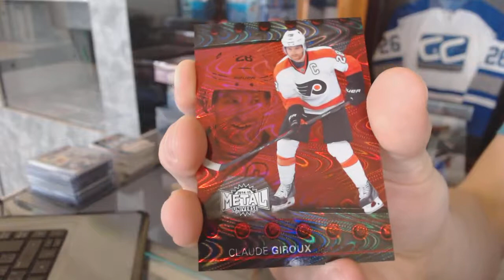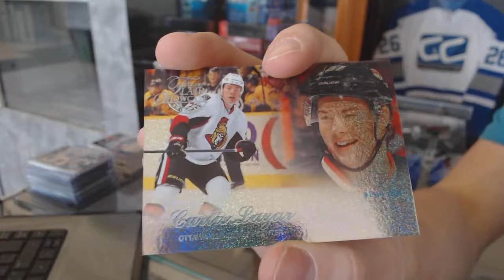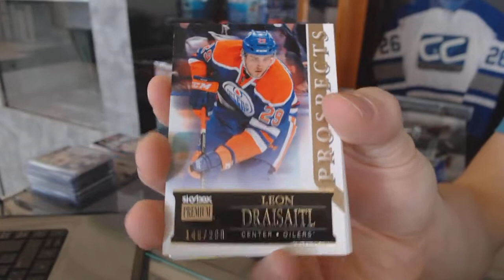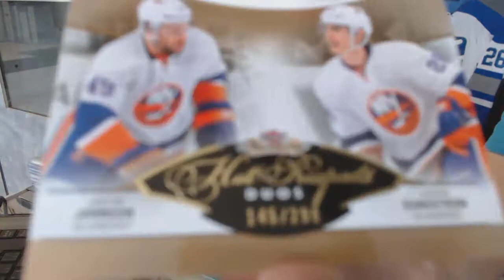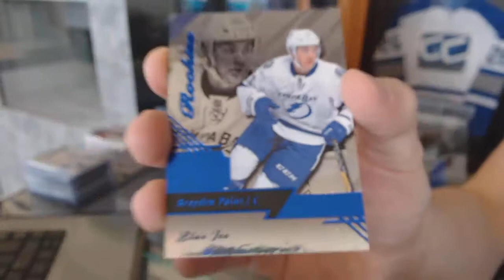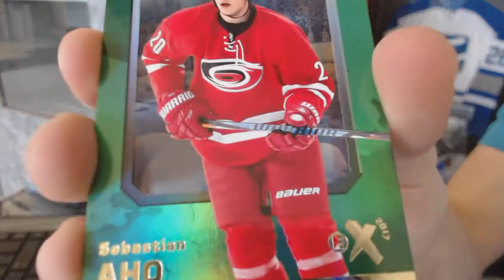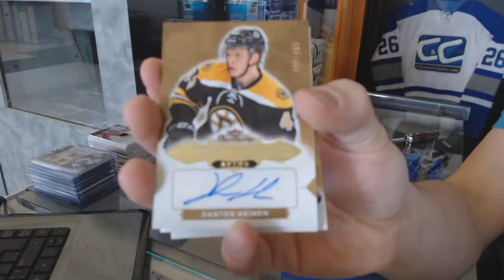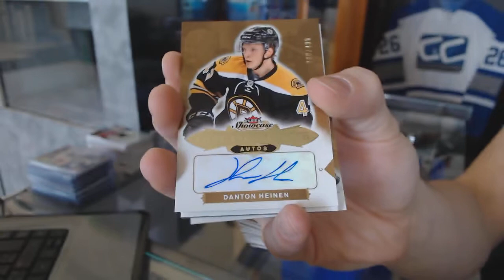16-17 Fleer Showcase & 14-15 Fleer Showcase Hockey Box Break - C&C #7235